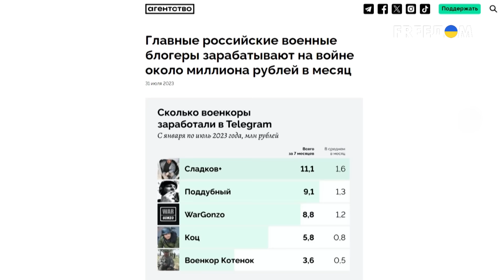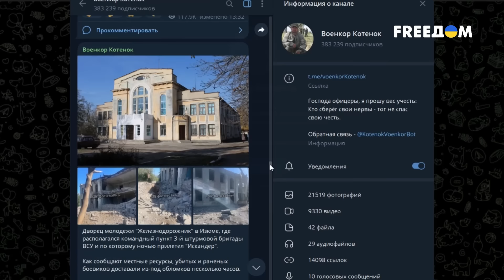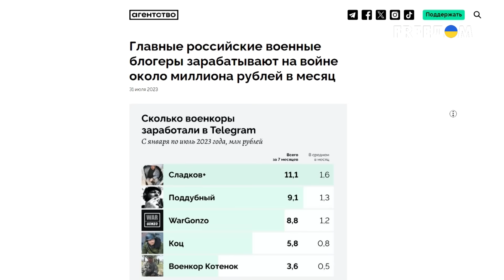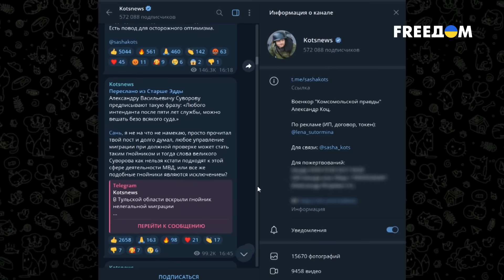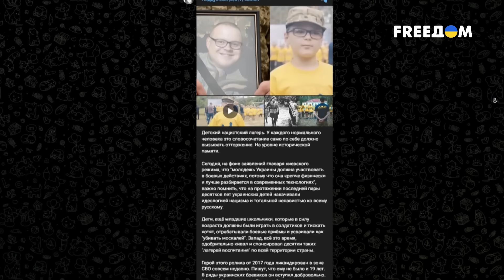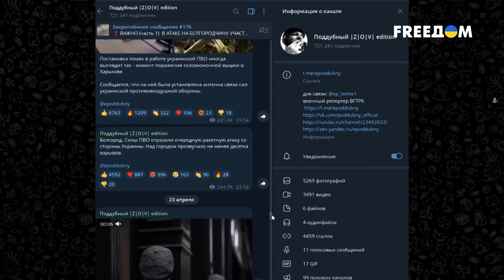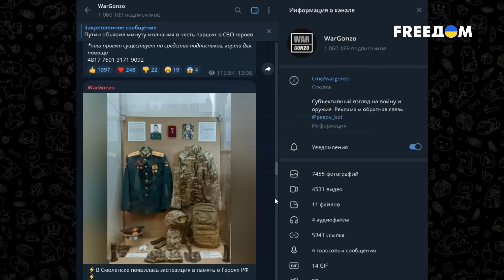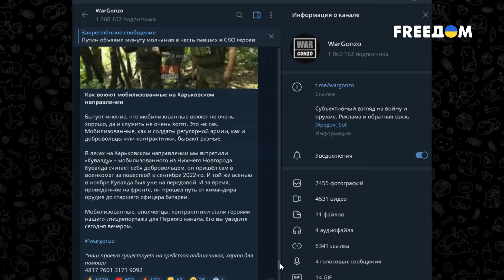Что скрывают телеграмм каналы? И чем они опасны. Тайная жизнь матрешки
Снимают постановочные сюжеты и распространяют фэйки о так называемой СВО. Давайте откроем матрешку и проанализируем 5 самых популярных телеграмм-каналов российских военкоров: какой контент они публикуют? И сколько денег получают за распространение нарративов кремлевской пропаганды?